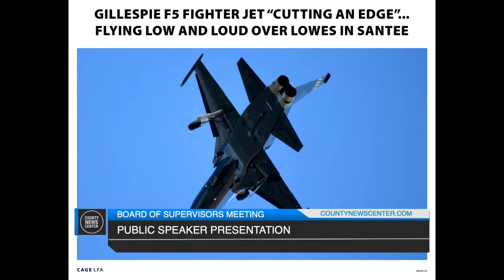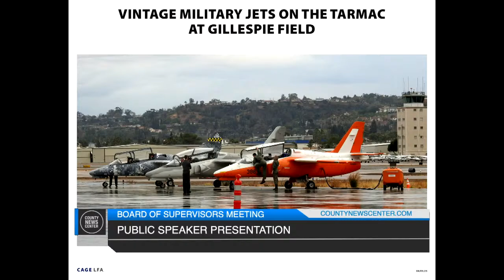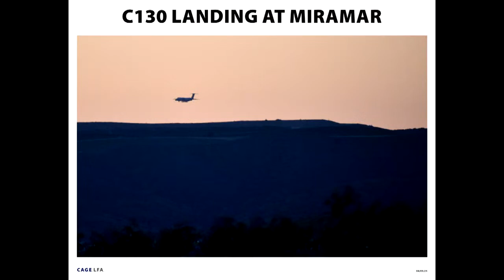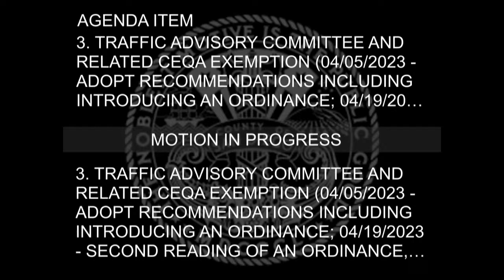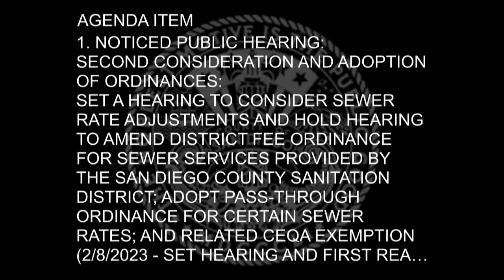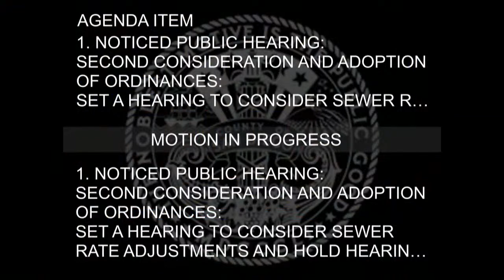4-5-2023 County of San Diego Board of Supervisors Meeting